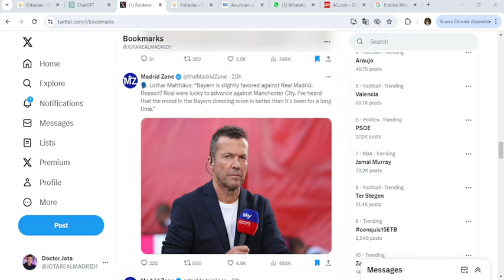Otra leyenda del Bayern que SE VA A COMER ESTO tras la eliminatoria